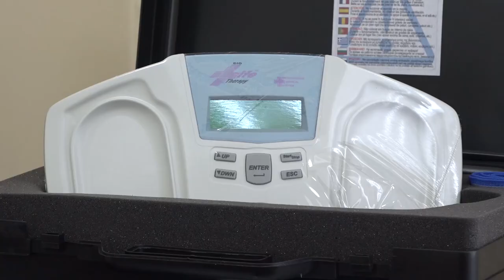«Факел»-2021/2022 | Условия для восстановления и лечения игроков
Воронежский «Факел» закупил новое медицинское оборудование, которое будет доступно всем подразделениям клуба - воспитанникам Академии, игрокам «молодёжки» и первой команды. Как улучшились условия для восстановления и лечения футболистов - в нашем видео.